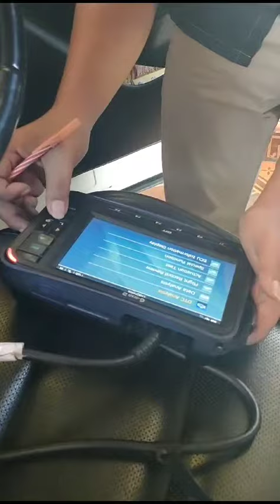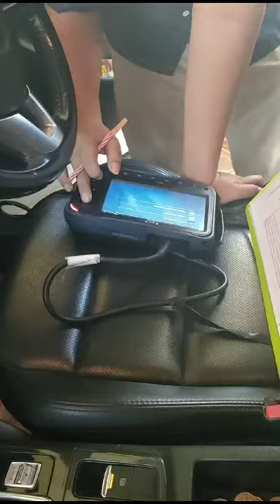Jasa inspeksi mobil, ketahui lebih jelas sebelum membeli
Jasa inspeksi mobil membantu calon pembeli agar mengetahui kondisi mobil lebih detail

Dengan basic montir, berpengalaman mengupas kekurangan mobil lebih obyektif